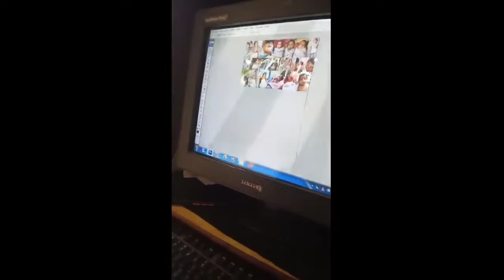📸first🥇original video🎥🤣 summa oru fun😂😅🎊🎉